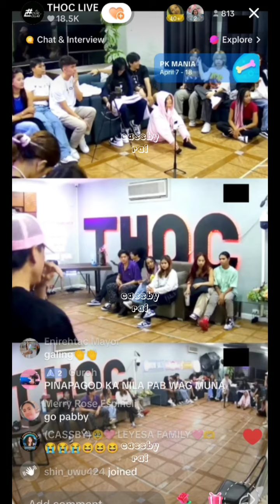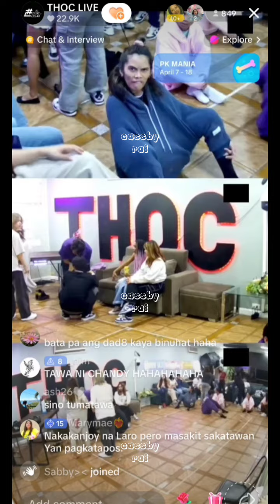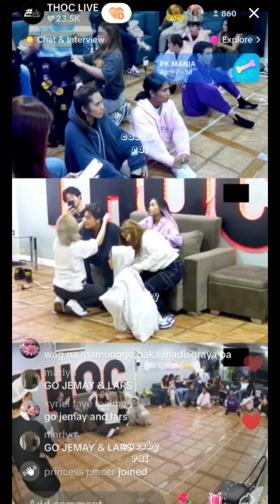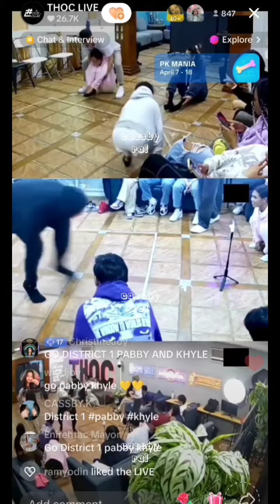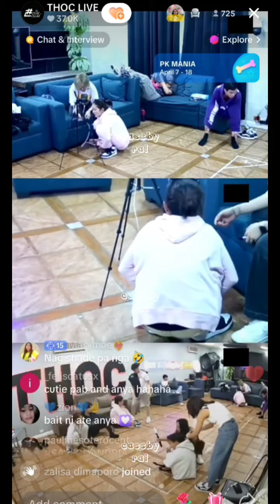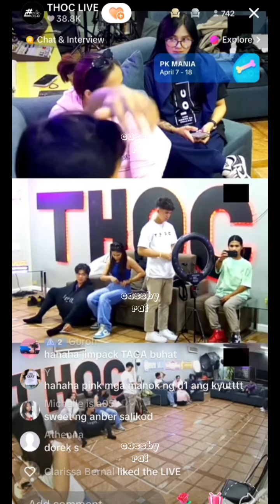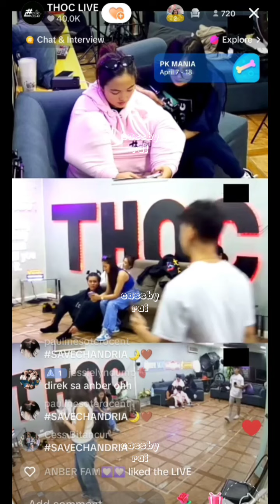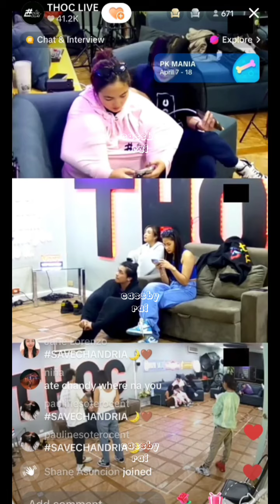THOC LIVE | FUN CHALLENGE | APRIL 10, 2024 | CASSBY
Visit CASSBYSHOP ( SHOPEE )

👉 therealcassyb
👉 pabby26

👉 Cassy B
👉 Princess Aguas Bartolome
👉 PABBY